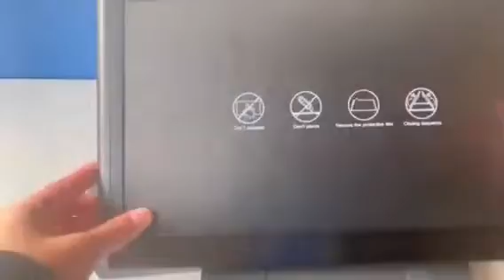Triple screen monitor extender for laptop, phone and pad